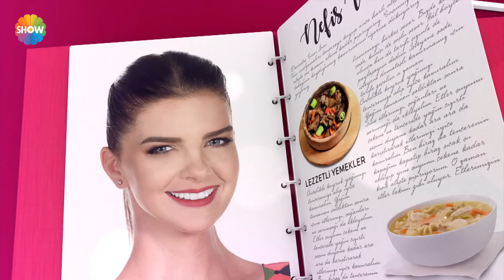Pelin Karahan'la Nefis Tarifler 267. Bölüm | 25 Aralık 2018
Pelin Karahan'la Nefis Tarifler 267. Bölümünde; Pelin Karahan, Fatma Gültaze ile kırlı kızartma, sebzeli tavuk sarma, ziyafet pilavı ve mandalina sufle yapımını gösteriyor.